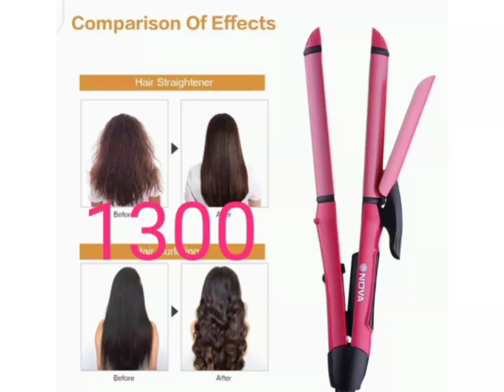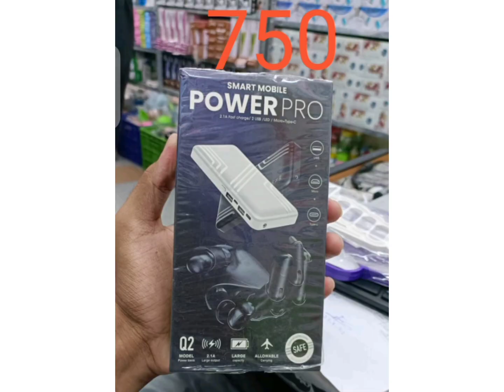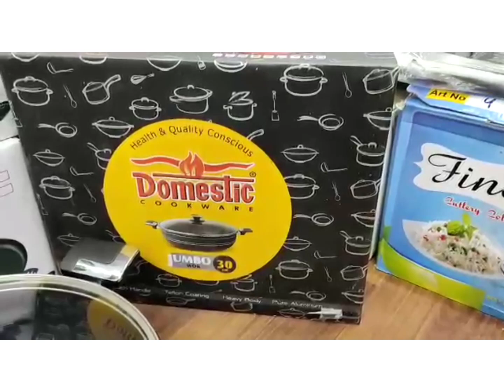Imported Items#Sale#WholeSale#Karachi#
more Details
my my whatsapp number
All Collection Imported
0rders with minimum ₹2000 will be accepted
non returnable
Non warranty
no guarantee